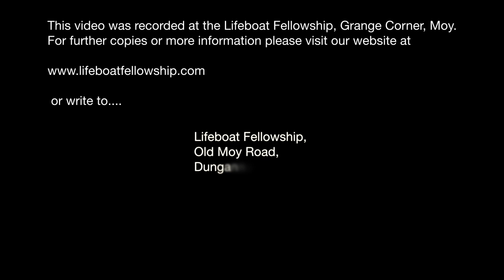A Lost Soul and a Wasted Life - Bertie Johnston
Sunday Evening, 15th June 2014
Speaker: Bertie Johnston
Title: A Lost Soul and a Wasted Life
Hebrews 12 v 14-17